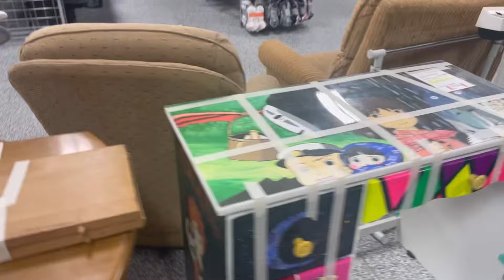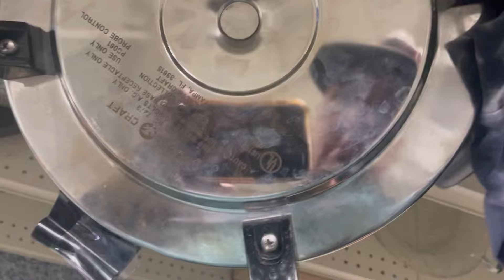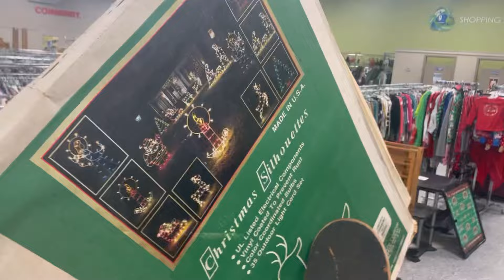Impromptu Goodwill trip yeilds profits for eBay and Facebook Marketplace